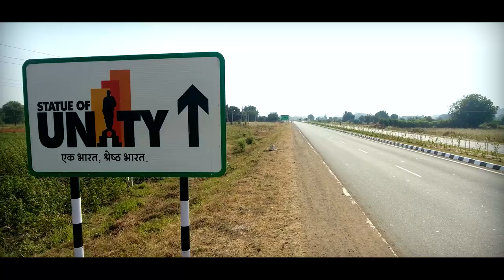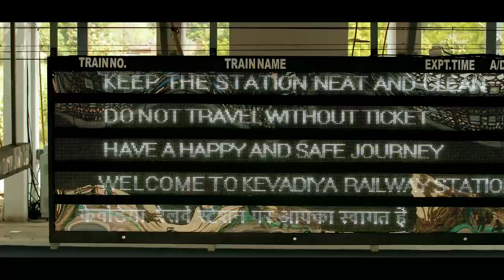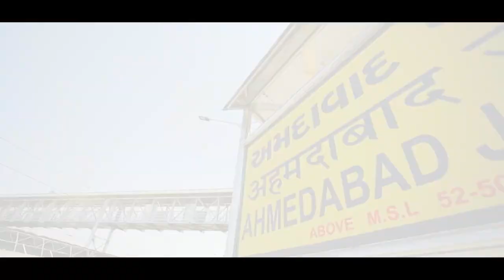Train to Statue of Unity is Completed|Now Travel from any Part of India to Statue of Unity directly🚉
Now one can travel to Statue of Unity through train from any part of India

video courtesy of Narendra Modi